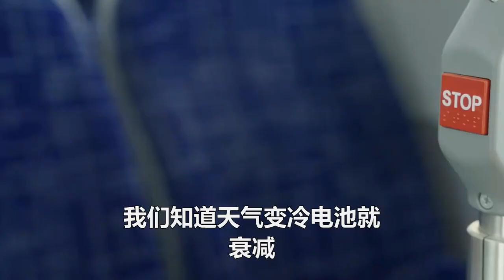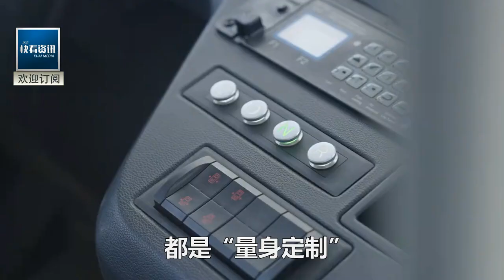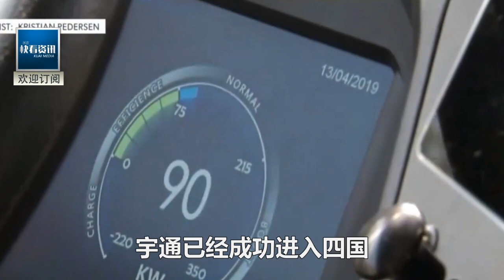中國電動客車開進世界杯！美歐嘲諷：就這？都是咱20年前技術！不料被卡塔爾群眾一舉動當場嚇傻